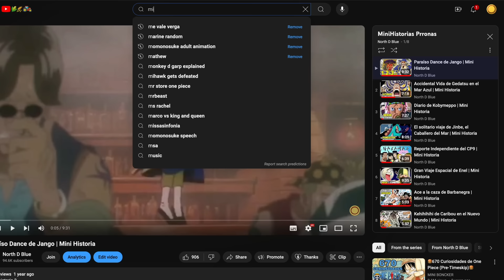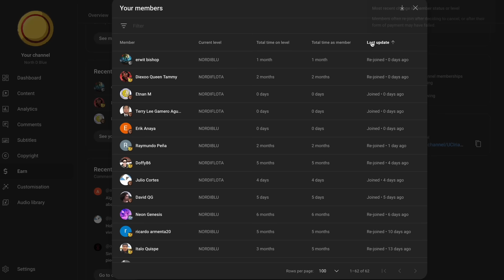COMIENZA LA GUERRA DE LOS YONKOS | OP 1126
OP 1126 | ASUMIR LA RESPONSABILIDAD

🎷 MÚSICA
Alexander Nakarada - Pirates Of The Quarantine
Luke West - The Last Frontier
Luke West - Hoist the Sails
Patrick Patrikios - Away
Amanda Steinemann - A new Dawn / North Pirates